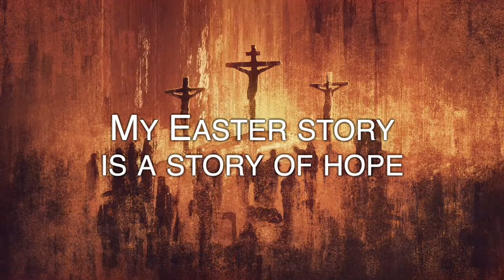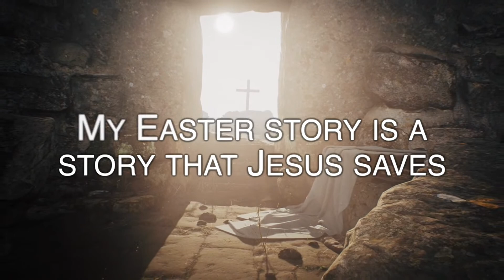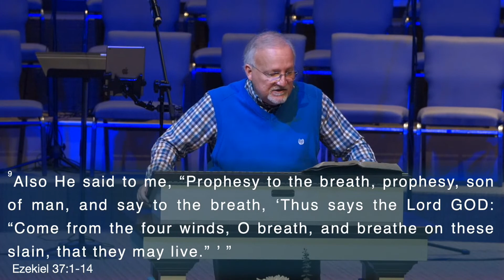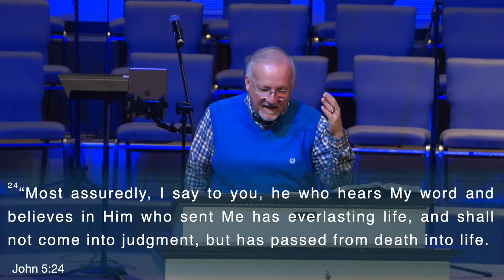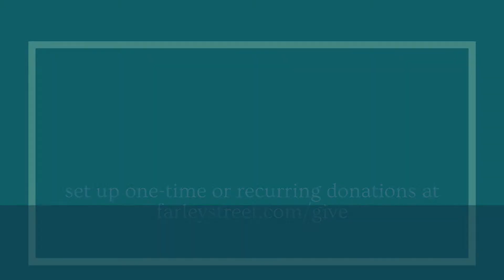April 3 2022 - My Easter Story is a story of Hope.